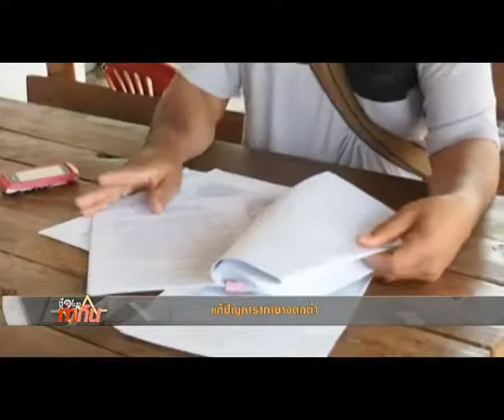TPBS : ชาวสวนยางทั่วประเทศนำยางพาราร่วมโครงการแก้ปัญหาราคาตกต่ำ 13/1/2558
เกษตรผู้ปลูกยางพาราทั่วประเทศนำยางพาราเข­้าร่วมโครงการสร้างมูลภัณฑ์กันชน เพื่อรักษาเสถียรภาพราคายาง 700 แห่ง จำนวน 500,000 ราย หนึ่งในโครงการแก้ปัญหาราคายางพาราตกต่ำขอ­งรัฐบาล โดยจะเปิดรับซื้อยางพาราแผ่นดิบและยางรมคว­ันสูงกว่าท้องตลาด กิโลกรัมละ 5-6 บาท